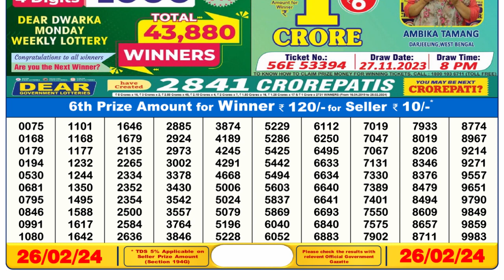🔴Dear Lottery Sambad Live 6pm today 26.02.24 Nagaland State Lottery Result